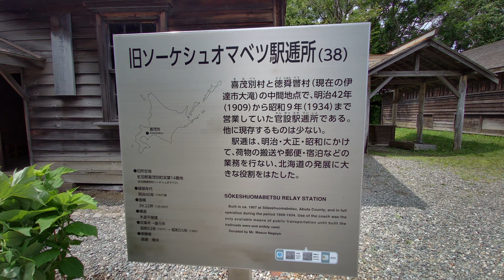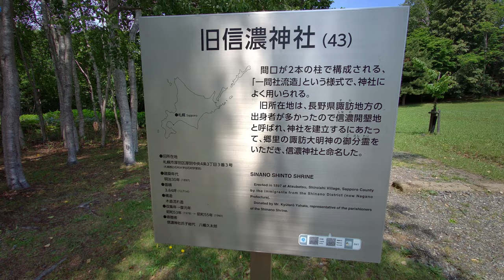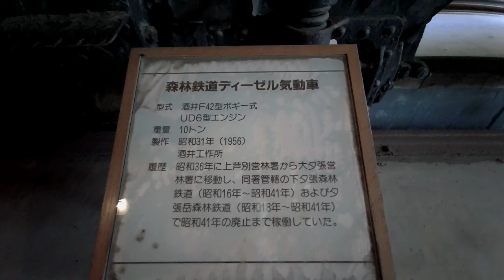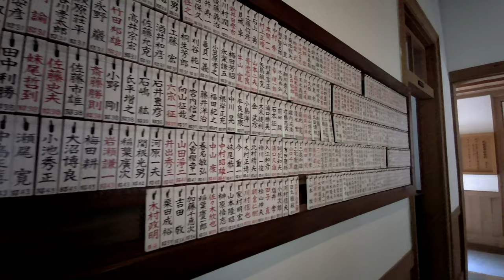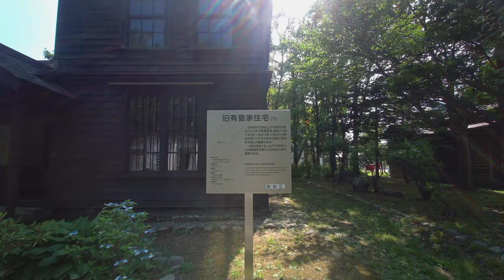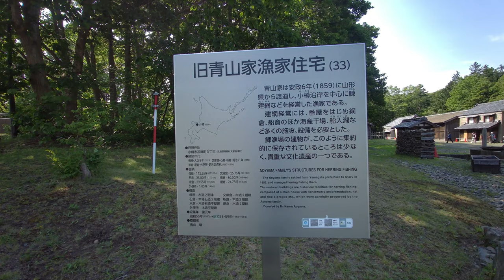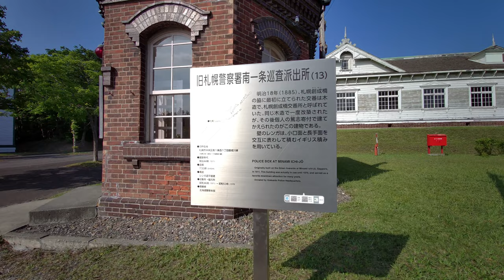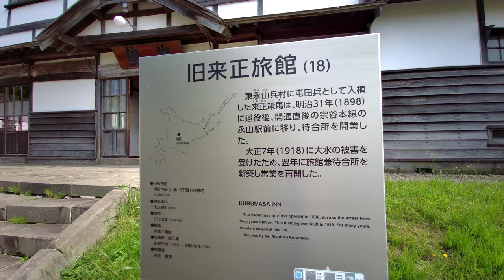【札幌】北海道開拓の村 Historical Village of Hokkaido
撮影：8月
北海道開拓の村は、明治から昭和初期にかけて建築された北海道各地の建造物を、54.2ヘクタールの敷地に移築復元・再現した野外博物館です。
開拓当時の生活を体感的に理解してもらうことと、文化の流れを示す建造物を保存し、後世に永く伝えることを目的に1983年4月に開村しました。　開拓時代の人たちの知恵と努力を見ることができ、建造物一つ一つが開拓当時へと導いてくれることでしょう。

●開村時間・休村日
5月～9月／9：00～17：00（入場16：30まで） 無休
10月～4月／9：00～16：30（入場16：00まで）
休村日 月曜日（祝日・振替休日の場合は、翌日）
12/29～1/3 休村
※さっぽろ雪まつり期間の月曜日は開村
●入村料・年間パスポート
一般：800円
大学生・高校生：600円
年間パスポート：1,500円
※中学生以下、65歳以上、障がい者手帳・障がい者手帳アプリをお持ちの方は無料です。
※高校生は、土曜日・こどもの日・文化の日・10名以上の学校団体の場合、無料です。

Free License Classical Music MP3 Downloads